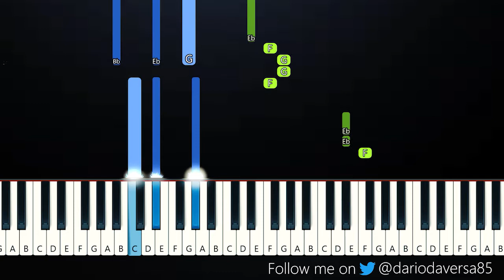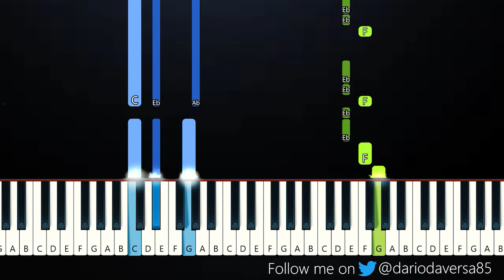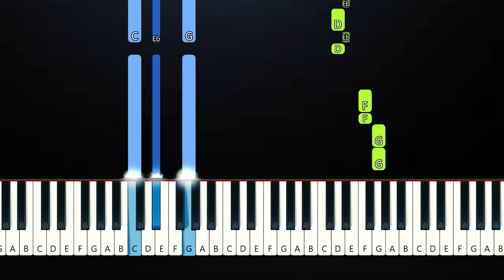James Arthur - Emily (Piano Tutorial)